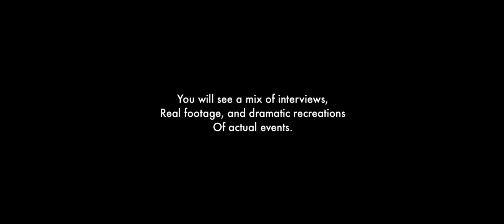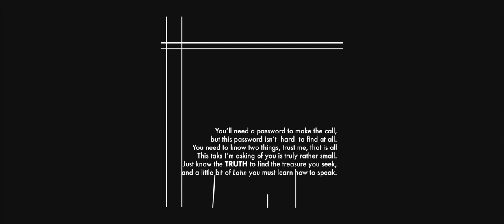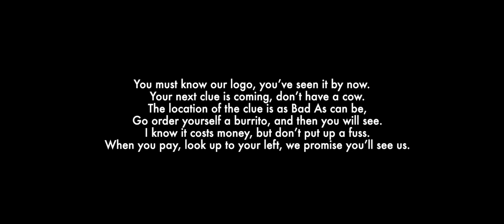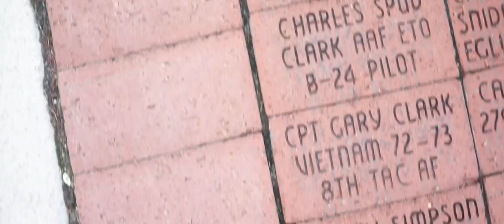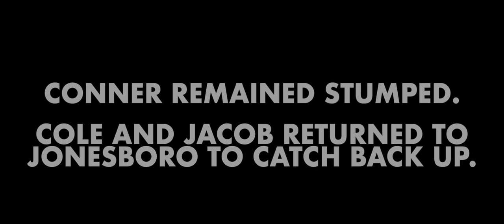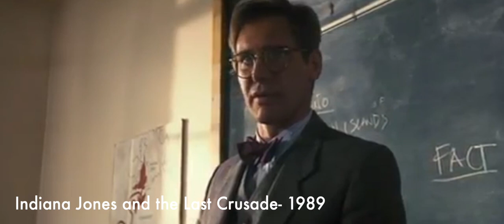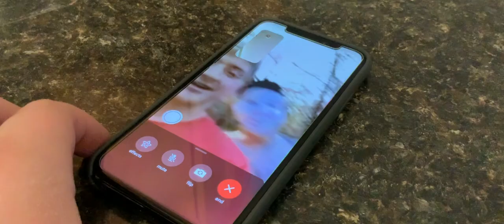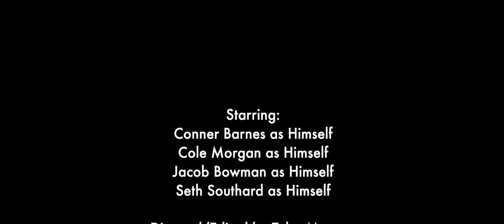The Hunt: A Documentary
The Hunt is a true story, following a group of guys who found themselves in the middle of a mysterious treasure hunt going on in Jonesboro, Arkansas. The documentary includes a mix of real footage, interviews, and dramatic recreations of true events.

Starring:
Conner Barnes as Himself
Cole Morgan as Himself
Jacob Bowman as Himself
Seth Southard as Himself

Directed/Edited by Tyler Morgan

Based on a treasure hunt by Tyler Morgan and Jonathan Martin

Shot on a Sony a6000

Special Thanks:
 Edge Coffee House
Men N Black Tuxedo Shop